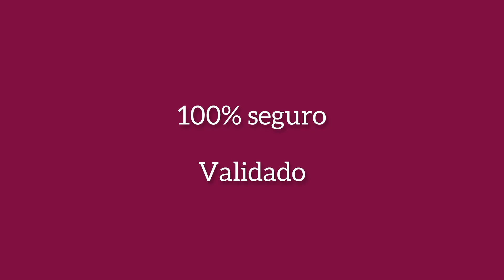COMO COMEÇAR COM A COLORAÇÃO ONLINE + A MINHA HISTÓRIA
Você tem interesse em se tornar especialista em coloração Online?